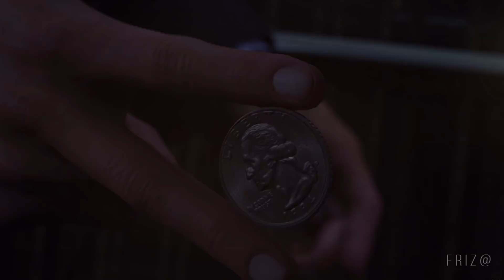Die Another Day | Connor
Connor death compilation

fandom: Detroit Become Human